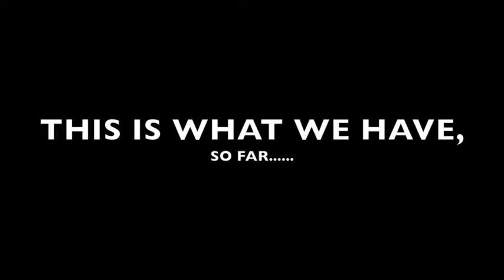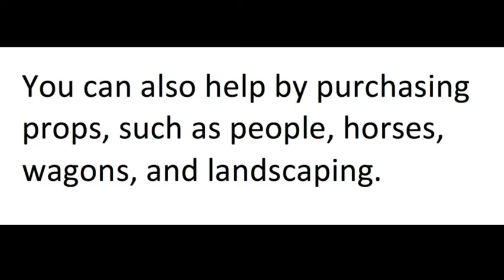Smartsville Diorama needs volunteers!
Every year in Smartsville, California on Pioneer Day, the last Saturday of April, we open the historic church we're restoring to let visitors in.  One of the displays is a diorama of Smartsville during the Gold Rush era.  In the video you can see our progress.  Perhaps you'll answer our plea for more volunteers to help us complete this interesting project.